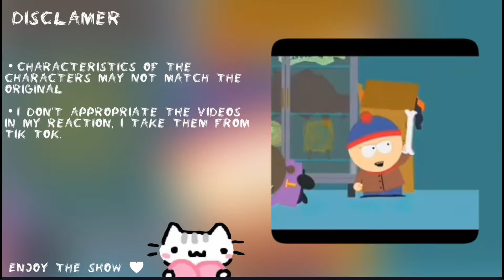Past Todoroki Family React To Dabi // MHA // Gacha Club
✔️Welcome! Thank you for stopping by and reading this.